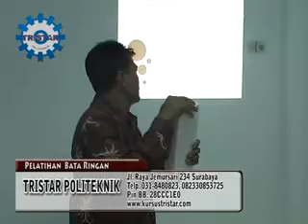Kursus Cara Memproduksi Bata Ringan - Murah di Surabaya & Jakarta. Info: 0823 3085 3725.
Pelatihan Wira Usaha. PIN BB: 28CCC1E0
Jln Raya Jemursari 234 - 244 Surabaya.

Tristar Machinery TEC - Pusat Pelatihan Wira Usaha.
Telp: 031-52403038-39. Fax; 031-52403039. HP: 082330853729. Flexi: 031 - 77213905.
Tunjungan Electronic Centre Lantai 3 no. 41-42. Jalan Tunjungan no 5-7. Surabaya.

Pelatihan Bisnis Perhiasan Lapis Emas Kuning & Putih.
Diajarkan cara polishing (cara pemolesan), degreasing (cara membersihkan perhiasan), plating (cara melapis emas), dan

pengawetan supaya tidak mudah luntur serta pengetahuan pasar.

Pelatihan Industri Bioethanol dari Singkong. Diajarkan proses step by step dimulai dari singkong menjadi gula, fermentasi

gula menjadi Alcohol Food Grade. Talk Show: Aplikasi Bioethanol pada Industri Minuman & Farmasi. Demo Mesin Produksi

sederhana.

Pelatihan Usaha Sablon Manual Pada Kertas, kaos, dan kain pakai tinta sablon biasa dn tinta sablon timbul. Diajarkan mulai

afdruk film (negative film) dengan teknik saput khusus.

Pelatihan cara produksi Lem Kuning & Lem Bening  PVC.
Pengetahuan bahan: formula lem KW 1 & KW 2, cara blending, packing, aplikasi lem kuning dan lem PVC. Pengetahuan rancang

bangun pabrik lem.

Pelatihan Produksi Cat tembok & Plamir.
Diajarkan pengetahuan bahan baku cat tembok & plamir. Cara memformulasi Cat tembok murah meriah untuk proyek, cat tembok

interior mutu bagus, cat tembok Weather Sield untuk eksterior. Teknik produksi dan blending plant. Cara pembuatan plamir

secara sederhana.
Teknik pengecatan yang benar. Pengetahuan rancang bangun pabrik cat.

Workshop Sablon Digital Printing Dengan Teknik Culik.
Diajarkan mencetak diatas keramik, kaca, helm mobil tanpa memakai bantuan alat pres
(yang mahal) hanya memakai fotocopy laser, memindah fotocopy laser ke berbagai media. Cocok untuk hobi & home industri

membuat stiker dengan print biasa bahan dari platik. Foto atau tulisan di desain kue tar atau media yang lain,juga di

ajarkan hot print.

Pelatihan Spray Chrome pada semua Material (Kayu, Daun, Kaca, Gerabah/Lempung, Plastik) dengan teknik Silvering Spray.

Diajarkan proses Pretreatment, Base Plating, Silvering spray plating, Pengetahuan peralatan produksi sederhana dan untuk

industri skala kecil menengah. Demo proses Chrome pada kaca.

Kursus Membatik. Diajarkan mulai dari teknik membuat pola, pengetahuan warna, teknik membatik menggunakan canting, mencelup

dan mewarna, hingga finishing.

Materi: Diajarkan Proses preatment, base plating, juga diajarkan proses pencucian plastik dengan solvet cleaning, degreaser,

acid dip, electrocleaning hingga poles/finishing. Aplikasi untuk handle pintu, knop, asesoris, dll. Demo proses bruss

plating pada logam.

Pelatihan membuat Bata Ringan.
Diajarkan cara memilih bahan membuat foam alternative, menghitung berat batu ringan yang diinginkan sebagai gambaran batu

bata merah / m3 berat rata -- rata 1,8 kg dengan batu ringan kita bisa membuat 500-800 kg dengan kwalitas lebih bagus dengan

batu bata merah konvensional. Ramah lingkungan karena tidak menggunakan alumida Natnya cukup dengan semen biasa.

Pelatihan Chrome Plastik (Sistim Celup). Cara plastik dari isolator menjadi konduktor, plating dasar, dan finishing

(vernickel verchrome) juga diajarkan proses pencucian plastik. Work shop proses Chrome pada plastik, dengan alat sederhana

dan murah

Pelatihan Biodisel Dari Minyak Jelantah. Pembuatan biodisel menggunakan minyak goreng bekas, Diajarkan teori dan praktek.

Pembuatan metil ester, penyabunan, pemisahan, filtrasi sampai menjadi biodisel yang bening.

Kursus Painting On T'Shirt. Diajarkan melukis pada kaos, tas & bahan kain, diajarkan membuat pola & mengecat. Cat tidak

luntur. (Masing -- masing peserta mendapatkan kaos & 1 set acrylic).

Pelatihan Industri Bioethanol dari Singkong.
Diajarkan mulai dari singkong menjadi gula, fermentasi gula menjadi Alcohol Food Grade. Talk Show: Aplikasi Bioethanol pada

Industri Minuman & Farmasi. Demo Mesin Produksi sederhana.

Pelatihan "Ngekrom" Logam. Pengetahuan tentang proses Ngekrom  besi, tembaga, aluminium. Diajarkan pula proses pencucian

logam/solvet cleaning, polesh, hitungan dan analisa bahan. Work shop proses Ngekrom logam, dengan alat sederhana dan murah

Pelapisan warna pada aluminium, anti gores, anti karat, cemerlang dan doft (matt). Untuk asesoris motor, mobil, dan

peralatan rumah tangga dari aluminium. Work shop proses anodizing, sekaligus pewarnaan dengan alat sederhana dan murah